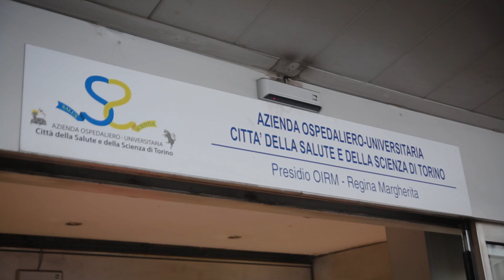Auxilium Torino al Regina Margherita